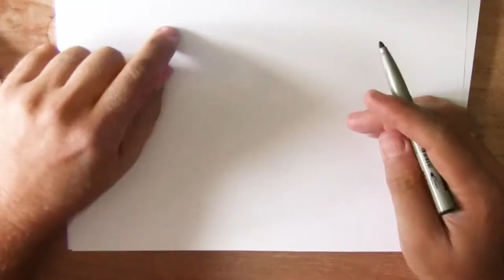9 september - Dag van de scheiding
Kam jij ook een scheiding in je haar?